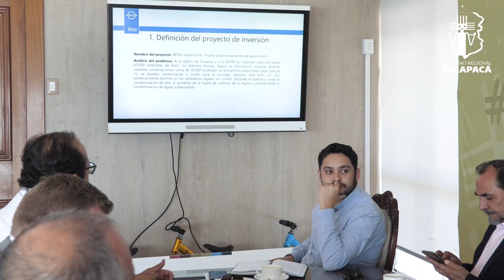Gobernador recibió al director de la empresa Retex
Gobierno Regional de Tarapacá - InversiónExtranjera ♻️

El Gobernador José Miguel Carvajal recibió, nuevamente, al director de la Agencia checa de promoción comercial en Chile, CzechTrade Chile, Jiri Jilek y al director de la empresa Retex, Robert Simek, quienes confirmaron la instalación de esta industria de reciclaje textil, en Tarapacá, la cual permitirá enfrentar la problemática medioambiental instalada en nuestro desierto.